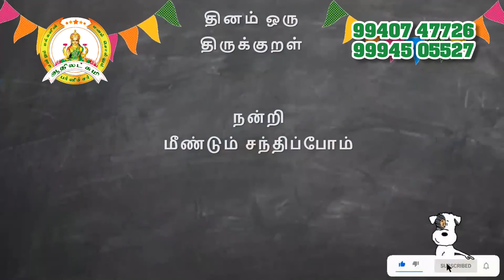தினம் ஒரு திருக்குறள் குறள் 8